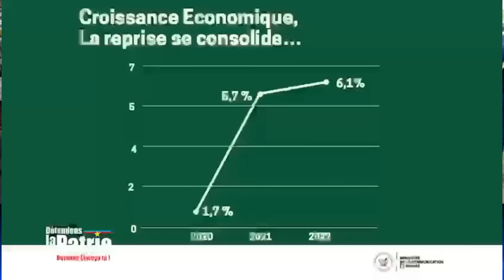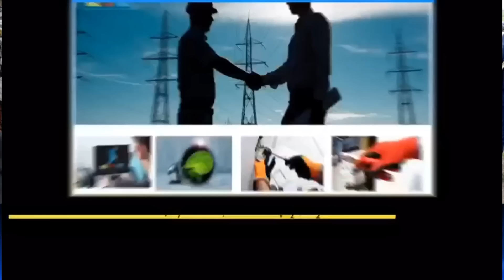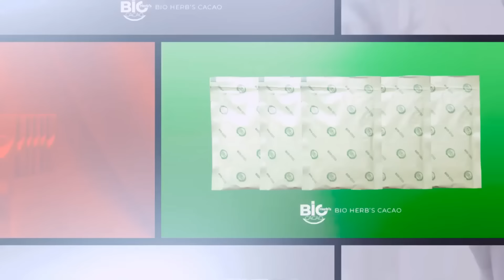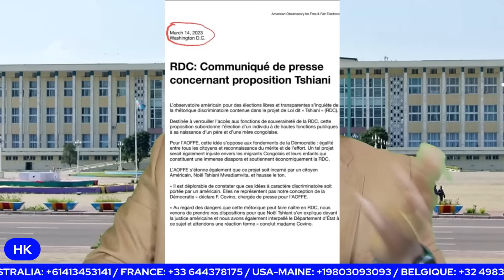L'ANGOLA DECIDE ET LE RWANDA TREMBLE...LES TROUPES ANGOLAISES EN ROUTE POUR GOMA